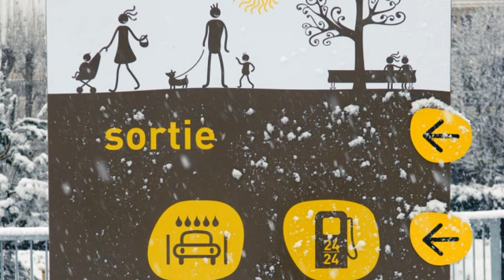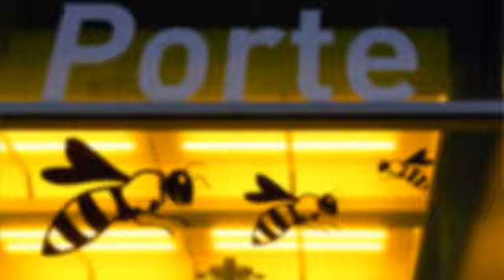Carrefour property - Chambourcy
Réalisation d'un film d'animation pour Carrefour Property  la filière immobilière du groupe Carrefour, a demandé à Monde Ouest de réfléchir à un concept lié à la réinvention des centres commerciaux, imaginée par Carrefour Property.

La problématique : illustrer ce concept sachant que le centre est en cours de construction. Monde Ouest a conceptualisé un film dédié, en utilisant la banque d'image du  Groupe et les illustrations d'architecte. En partant de cette base, le centre commercial de Chambourcy prend vie grâce aux animations des personnages et des typos .